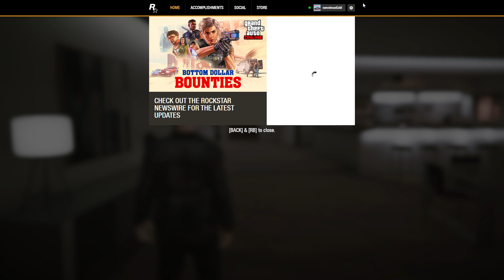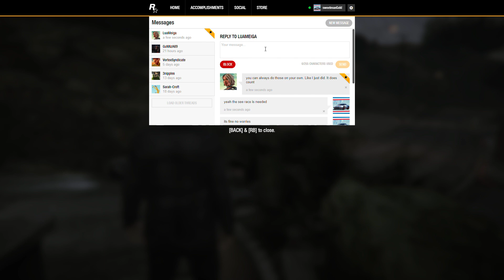walking dead survival